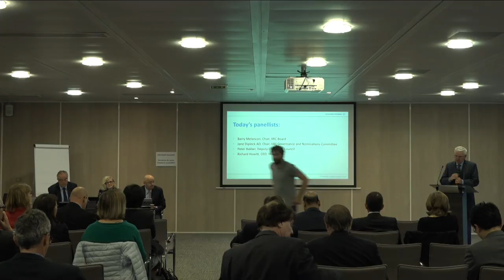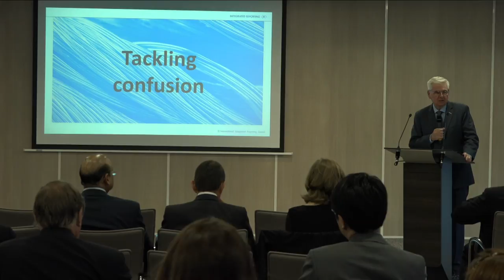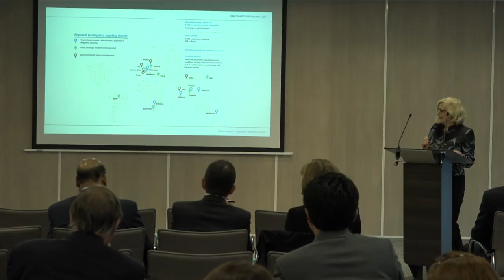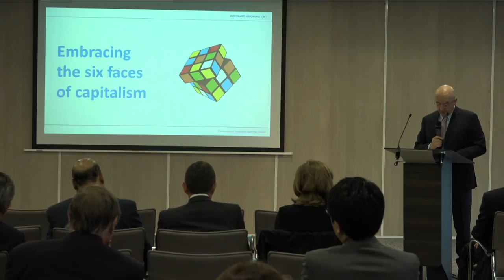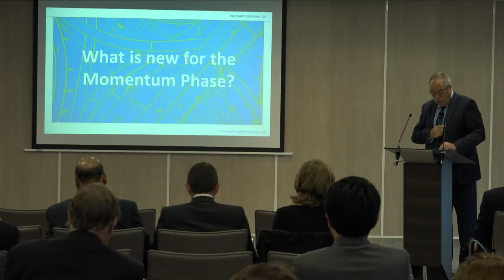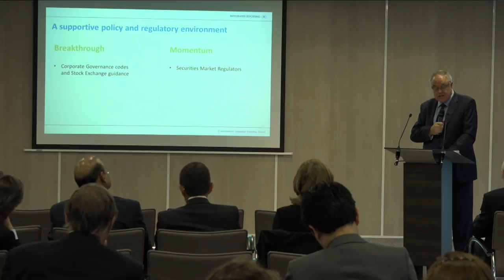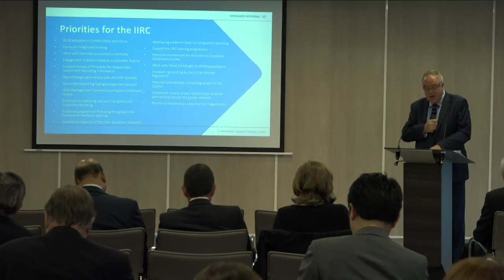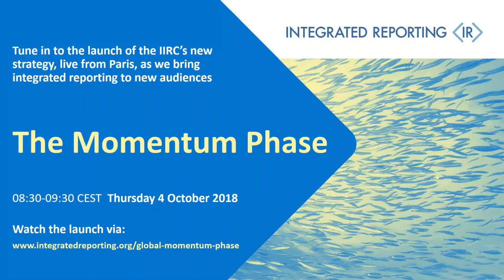Integrated reporting enters the Momentum Phase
Key aspects of the new strategic phase – ‘the Momentum Phase’ – include advancing integrated thinking as part of corporate governance reform, facilitating alignment in the corporate reporting system and accelerating adoption in the United States and China.

You will hear, live ahead of the IIRC Council meeting, in Paris from:

- Barry Melancon, Chair, IIRC Board
- Peter Bakker, Deputy Chair of the IIRC Council
- Jane Diplock, Chair, IIRC Governance and Nominations Committee
- Richard Howitt, CEO, IIRC